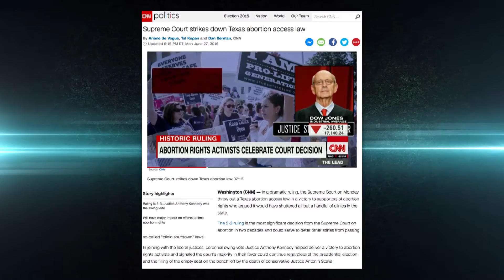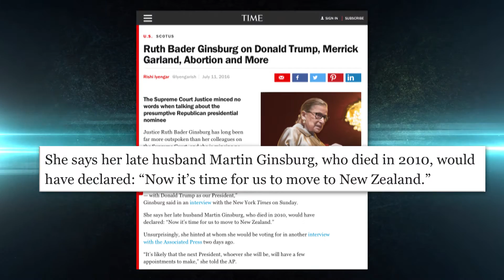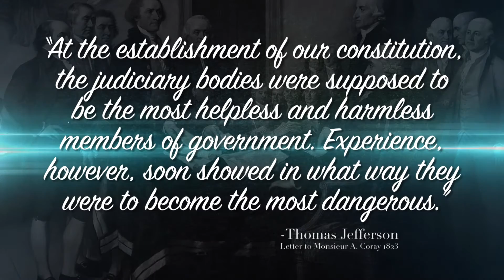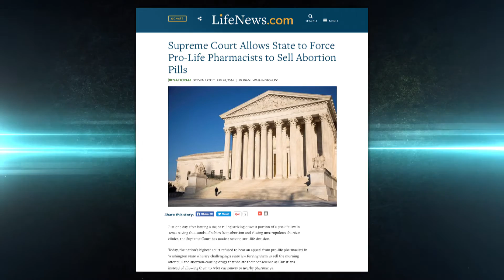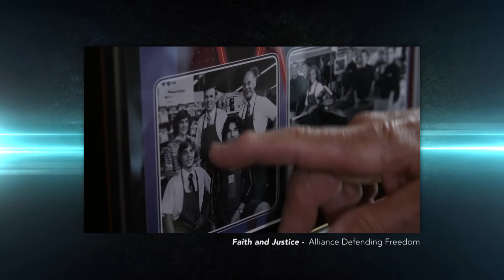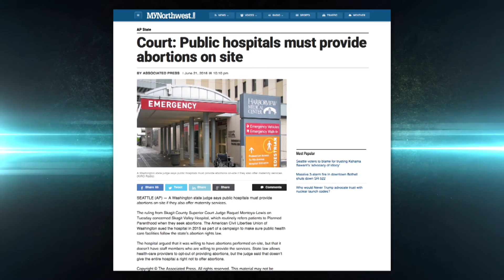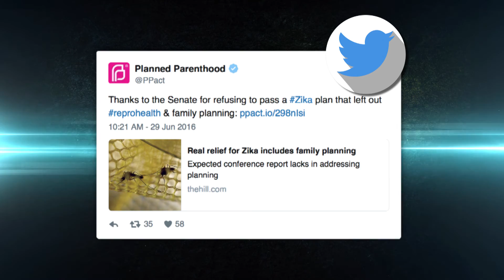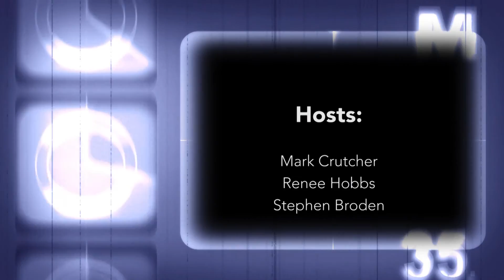Has the Supreme Court Become Too Political?- LifeTalk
From the decision to overturn the Texas law requiring abortionists to have hospital admitting privileges, to refusing to hear a case over the protection on conscience for pharmacists, to Ruth Bader Ginsburg's comments regarding Trump and the upcoming elections - the Supreme Court has been making a number of headlines.

However, recent events have some people wondering if the Supreme Court has gotten too political. Host Mark Crutcher explains how a change in our political system has made appointments more political.

Tell us your opinion about any of the topics discussed in this show in the comment box below!

LifeTalk is produced by Life Dynamics, Inc. For more information about Life Dynamics and our other projects,